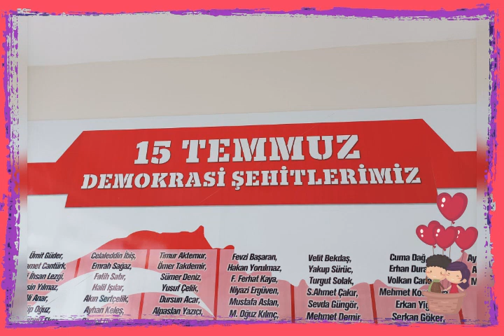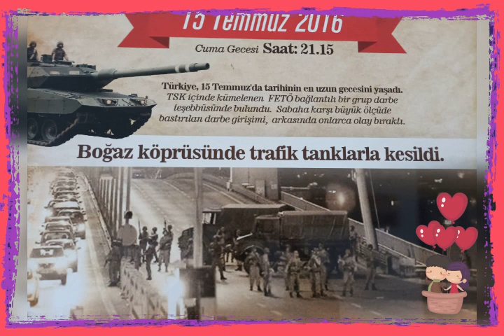15Temmuz'lar bir daha yaşanmasın!!!